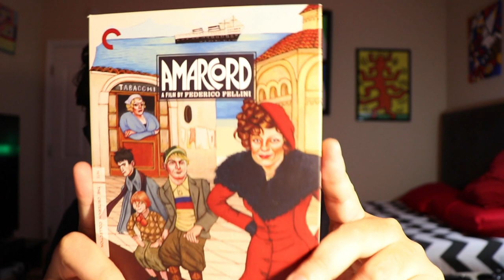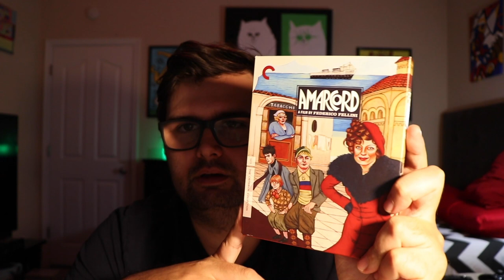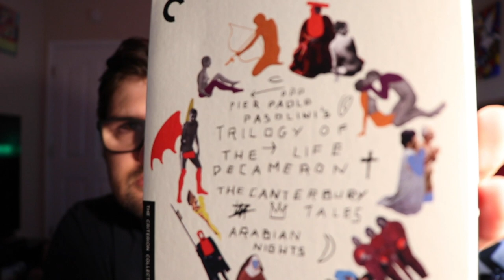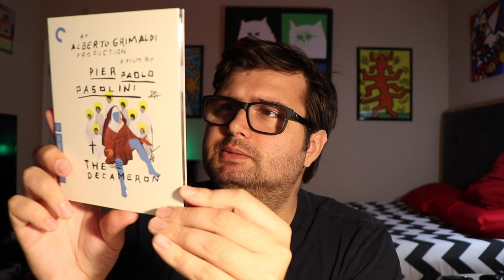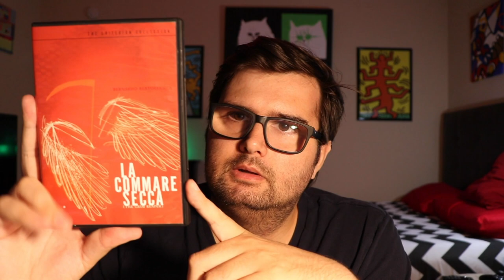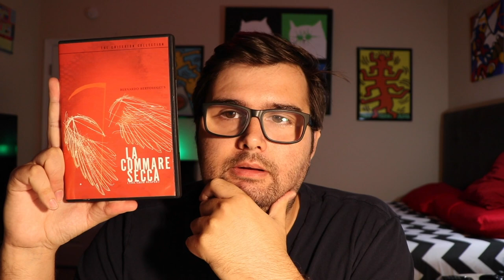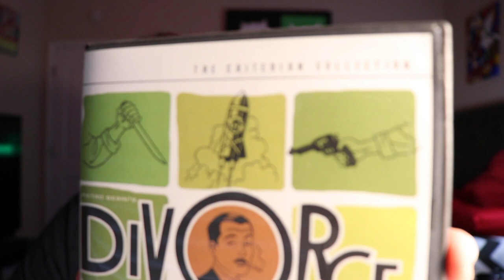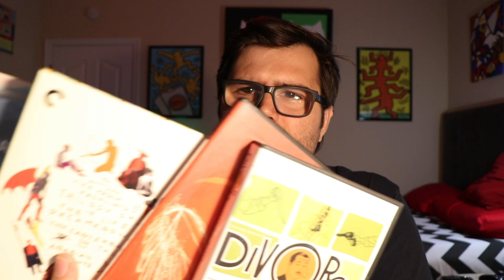My Criterion Collection | Part 3